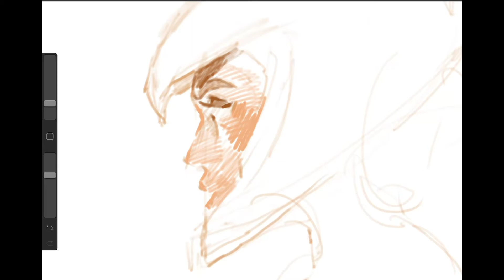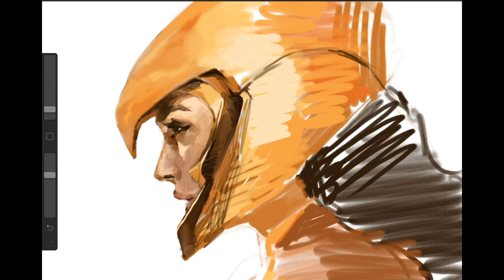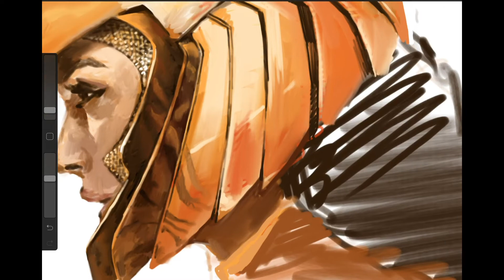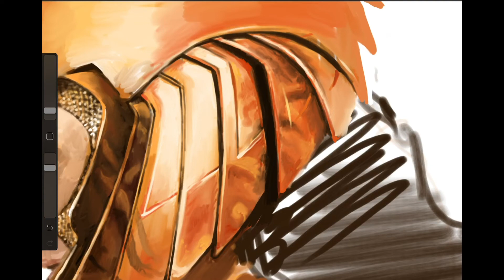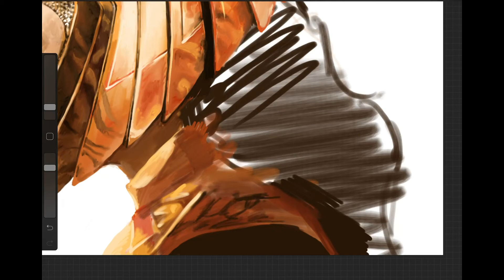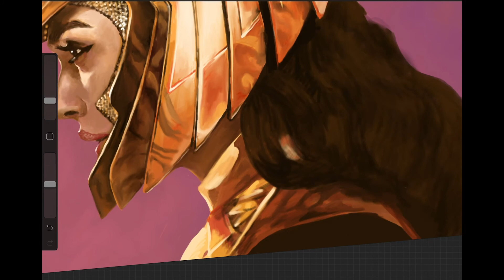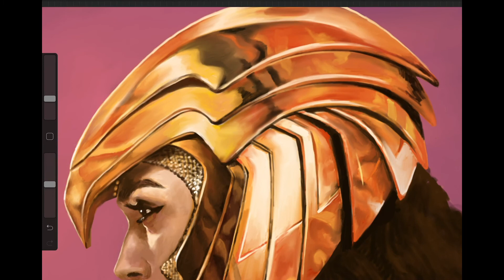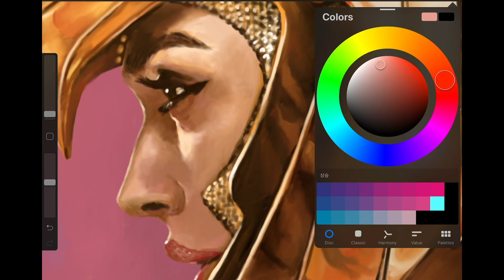Speed Painting Wonder Woman 1984 with iPad, Procreate // 스피드페인팅 원더우먼 - 아이패드 프로크리에이트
painted with -
Ipad, Procreate, ApplePencil
working time: 4h
used brush: Soft Pastel